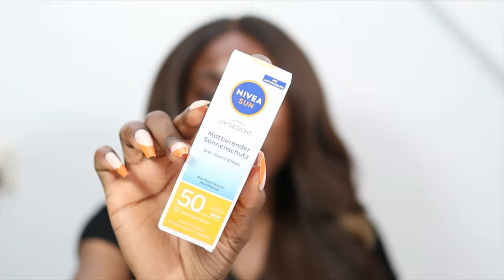The BEST SUNSCREEN for OILY SKIN this SUMMER? NIVEA SUN UV FACE Shine Control Sunscreen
A review of Nivea Shine Control Mattifying Effect SPF 50 Sunscreen on Dark Skin. This sunscreen can be used by all skin types in my opinion. It didn't work well with other products as it pilled but it was a success on bare skin. It doesn't sting the eyes and after 2 hours of wearing it my skin oils are obvious.

NIVEA UV Face Shine Control SPF50 (Amazon)

Nivea Sun Uv Face Luminous 630 Dark Spot Control Sun Fluid Spf50

Timestamps
00:00 Intro nivea sun oil control sunscreen
00:53 hand swatch
01:33 face application
02:04 first impression
03:05 second face application result
04:29 third face application result
05:23 alcohol, fragrance, and essential oil free?
05:59 type of sunscreen + filters
06:20 recommendation
07:45 after 2hrs of wear and conclusion

📷 RECORDING TOOLS 🎥
Studio Lights
Tripods
Video Editor: InShot⁣
Thumbnail Design: Canva